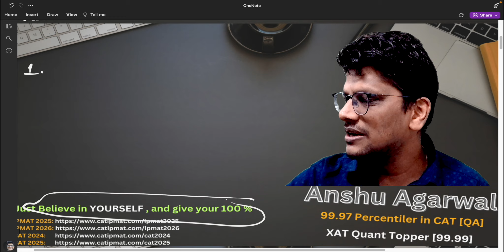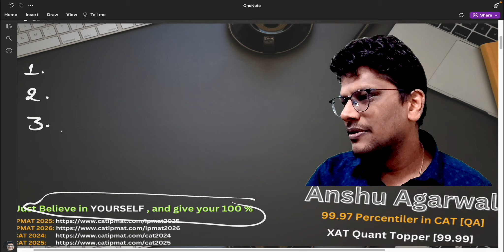Topper's Last Minute Tips | IPMAT 2024 Rohtak